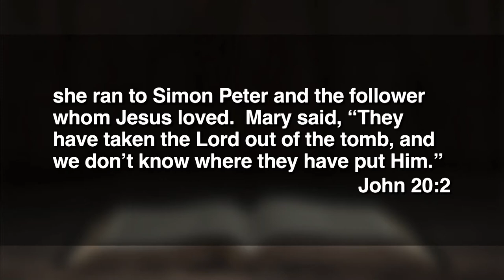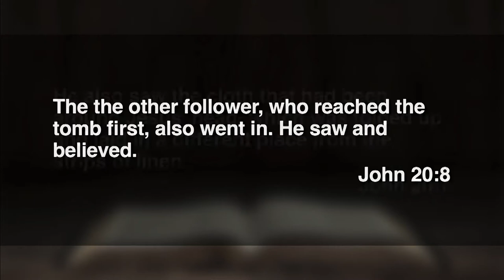April 17, 2022 (9:00) - Easter - New Life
Dr. Tom Davis delivers an Easter message from John 20.